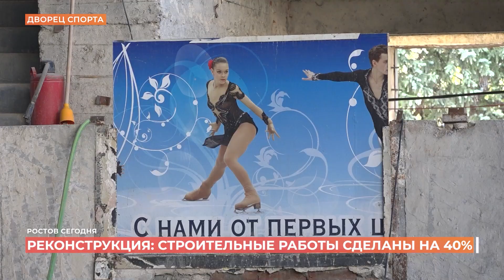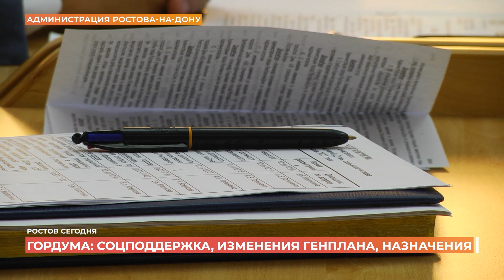Ростов сегодня: дневной выпуск. 16 августа 2023